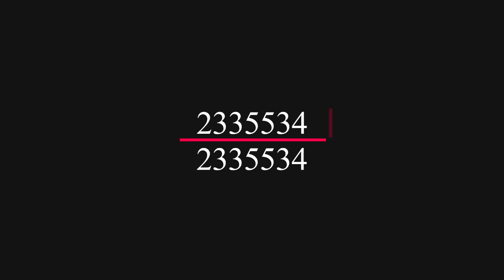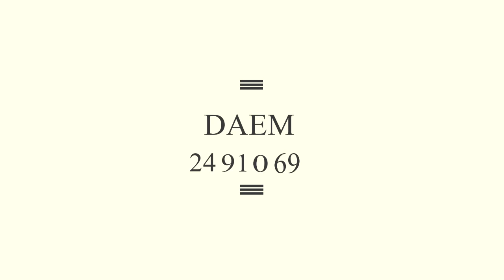NUMEROS DE UTILIDAD PUBLICA MOSTAZAL